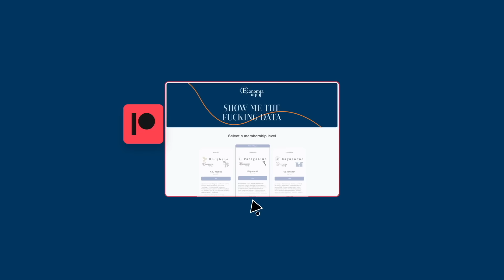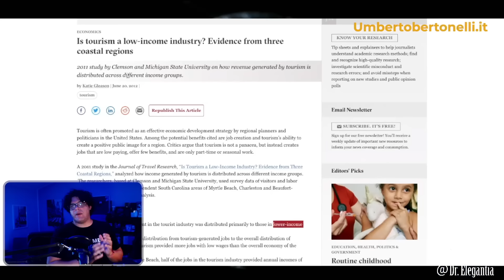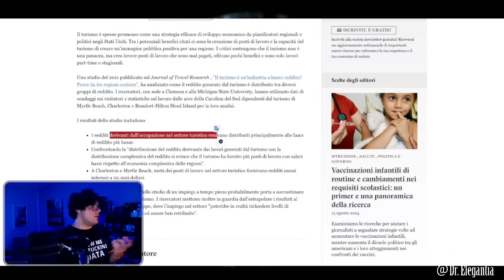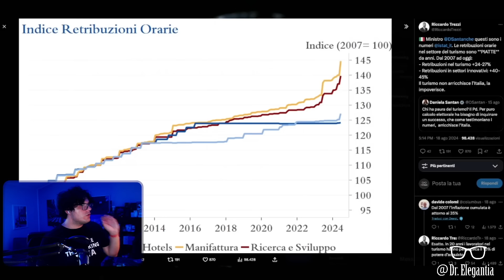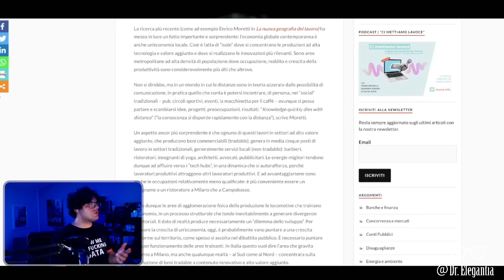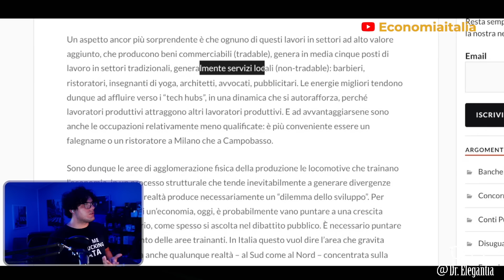TURISMO: arricchiamoci facendo i CAMERIERI del mondo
Acquistando le nostre T-shirt dedicate ai dati stampate in Serigrafia Artigianale con passione e orgoglio dai detenuti del Carcere Lorusso e Cutugno di Torino
Guida al VOTO 2024

La mia postazione:
Shure MV7